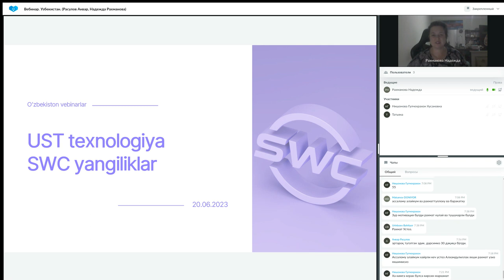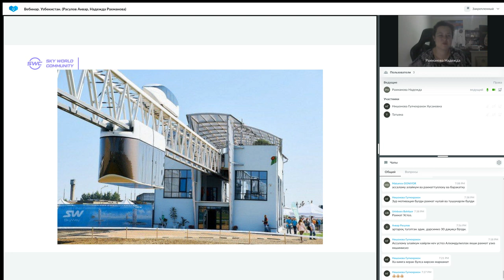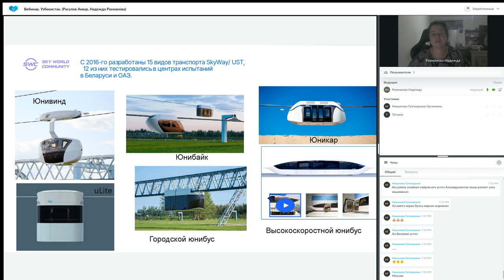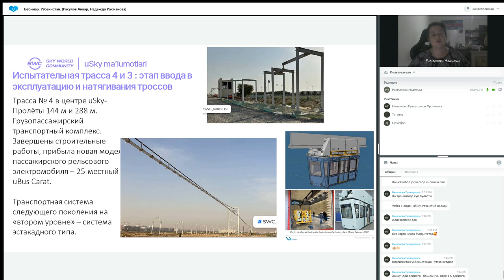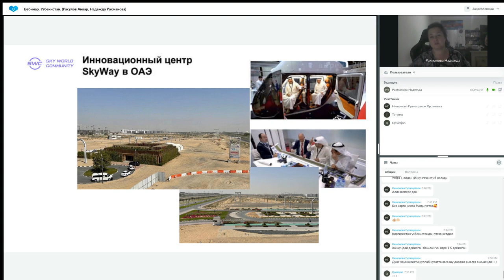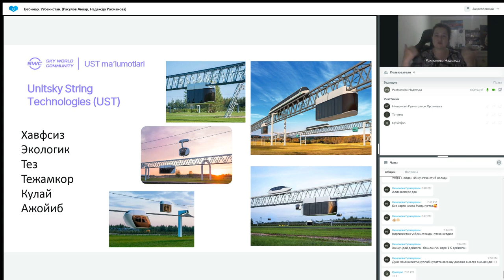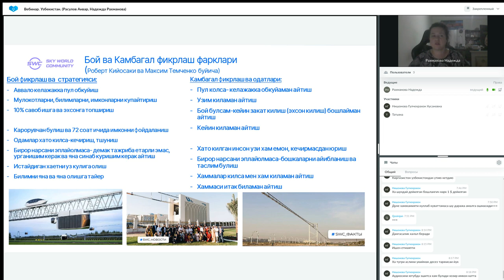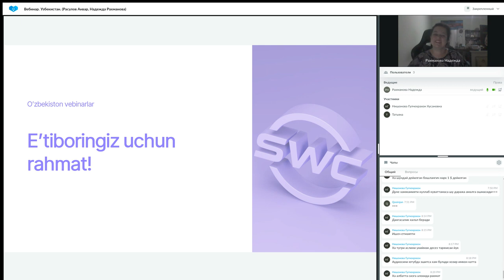20.06.2023 даги Технология тақдимоти. Етакчи: Надежда Рахманова